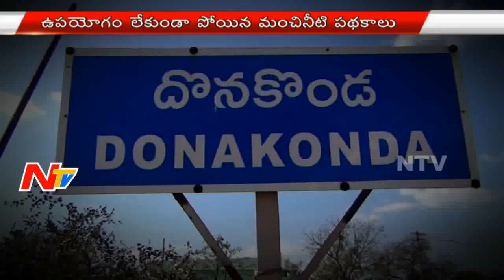Donakonda People Facing Huge Water Problems || NTV